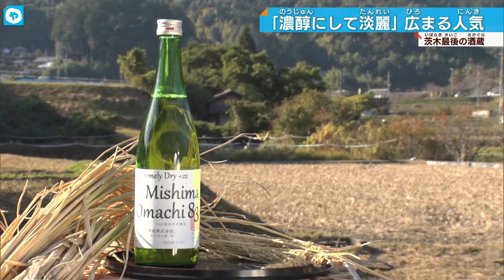【日本酒】3日かけて酒を絞る…香りとキレがたまらない…大阪茨木の幻酒「見山」。5代目が命賭けて守る、至極の一滴。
「大阪・茨木のお酒はいかがですかー！」
「滅多に大阪市内では飲めませんよ！」

中尾宏さん。明治２年から続く酒蔵をたった一人で守っている男性です。
「最後、僕の命が尽きるまでは。やっていれば道は開けてくる」
「止まらず。前に進み続ける」

たった一人で伝統を守る　茨木最後の酒蔵です。
大阪・茨木市。400年以上の酒造りの歴史があり、かつては全国的にも酒の名産地として知られていました。

「瓶詰めして、これが皆さんの手元に届けられる」
「一番ホッとする」

しかしいま、茨木市の日本酒をつくっているのは中尾さんたった一人。
「時代とともに色んな価値観が変わっていくのは仕方がないが、茨木には茨木の酒がある。それを残していただけるように努力することが我々（中尾酒造）の務め」

中尾酒造は明治２年創業、父の代から受け継いだ中尾さんは５代目になります。今から27年前、中尾さんはテレビ大阪の取材を受けていました。茨木市に古くから伝わる酒米を復活させ、酒造りに挑んでいました。

「地元のお米で地元の人が作ったお酒、是非とも大阪のみなさんに飲んでほしい」

地元の米を使った酒造りは今も続いています。戦前まで茨木市で多く作られていた酒米。三島雄町。一般的な稲に比べて背が高く、収穫に手間がかかります。

「穂が実るとちょっとした風とか、台風が来ると必ずこけてしまう」

次第に作る人が減り、幻の酒米となっています。

【ことしも始まる仕込み作業　来年の醸造に向けてー】

しかし、酒米としては素晴らしく、深みがあり、キレのある酒ができるといいます。この酒米をつかって酒造りをしているのは中尾酒造のみです。地域の名前から「見山」と名付けられました。

「三島雄町が絶えるということは「見山」の酒も無くなる」
「中尾さんも僕も元気で限りは続けたい」

「粒が大きくてね」
「なかなか育てにくいお米なので、生産者の方に一生懸命育ててもらっている」

幻の酒米がことしも中尾さんのもとに届けられ、これから冬にかけて、たった一人の酒造りが始まります。

「お酒の発酵は待ったがない。今見た状態は今じゃないので。必ず発酵が進んでいる。良い条件に合うように先に手を打たないといけない」

「秒単位ですよ。ちょっと足つまずいたら作業が遅れる」
「それくらいシビア」

仕込みの作業もすべて一人。並々ならぬ体力と集中力が必要な仕込みの工程をSNSにも発信しています。こちらは「ふねしぼり」とよばれる古くから伝わる工程。およそ60時間かけてじっくりと酒を絞ることで美味しいお酒になるといいます。

「やはりお酒造りは味だけでなく、どのようにできているのか知っていただきたいので、映像で見ていただいて理解していただく日本酒の文化の継承にもなるかなと」

茨木の日本酒の魅力を伝え、伝統を守る中尾さんにはもう一つの顔が。そう。時代劇もこなす。舞台俳優です。この俳優業も実は酒造りのため。

「客の前で・・・」

酒造りのための鍛錬はサーフィンでも。
「サーフィンは、気象条件を感じたりするというのは、磨かれた。今日は冷え込むなとか、湿気が多いとか」

「今年はフランスでラグビーのワードカップが終わりましたけど、素晴らしい試合でしたね。私もラグビー関係者で、関西ラグビーフットボール協会で公認レフェリーをしていて、面白いですよ」

「常に状況が変わる。仕込みと一緒。常に状況判断が必要。」

すべては酒のため…

そんな中尾さんが作るお酒は　口にふくむと味わいが一気に広がり、そしてすっと消える、相反した魅力をもっています。いま、地元茨木から広まり始めています。

「どうぞいらっしゃーい」

先月、関西を中心とした酒造メーカーが集まるイベントが行われました。

「カンパーイ。美味しい」
「キレがあって香りがある。」
「地元のいい料理に合わせやすいと思う」

ファンが続々と増えていました。

中にはSNSのファンも。
「つくっている様子を動画に撮っていたり、普段よその蔵がのせていないものをアップしている。面白い。」

「茨木のお酒いかがですかー」
「「和」のものであって「和」というのはいろんなものが合わさったものが調和の和」

たった一人の酒造り。これからも茨木の和を守ります。